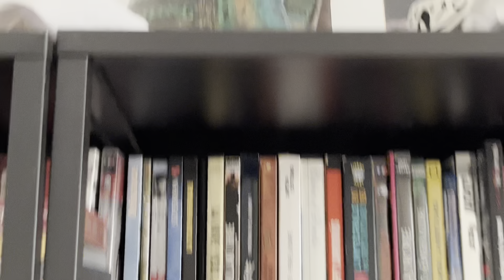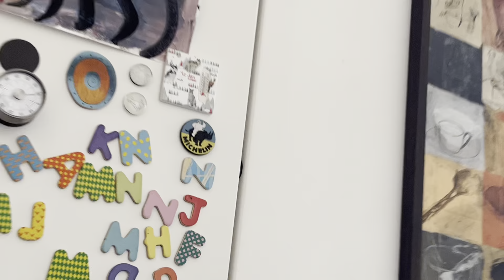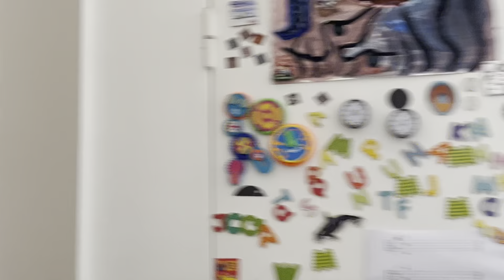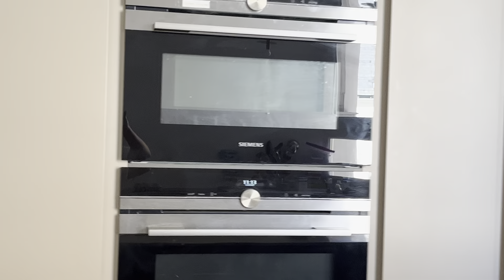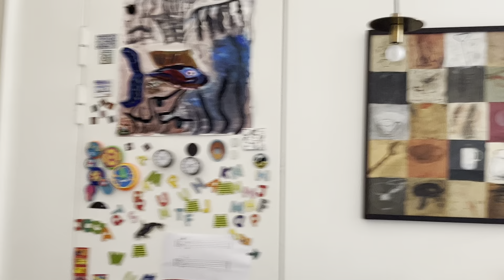Cleaning all the cub boards etc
cleaning@titayagi